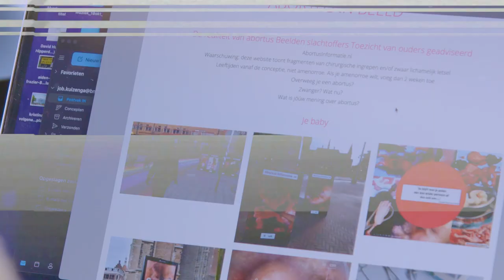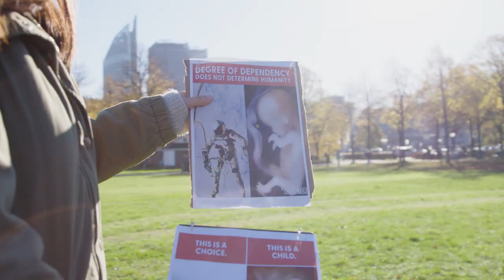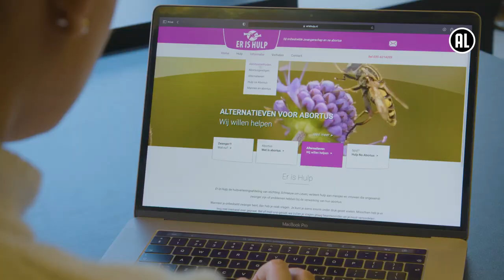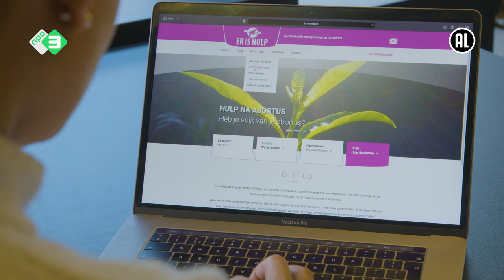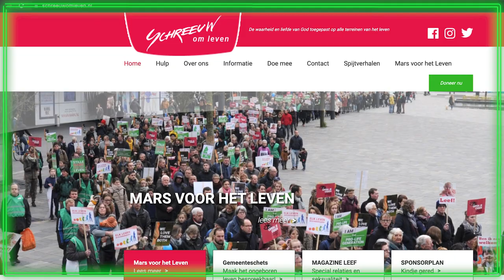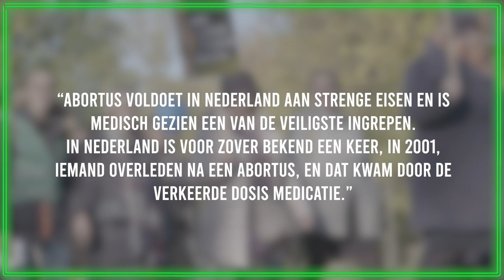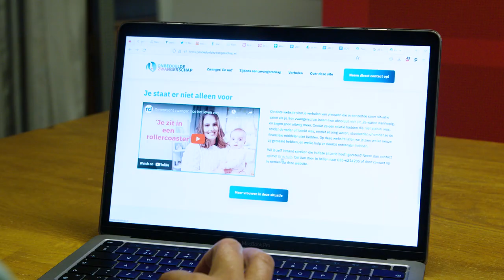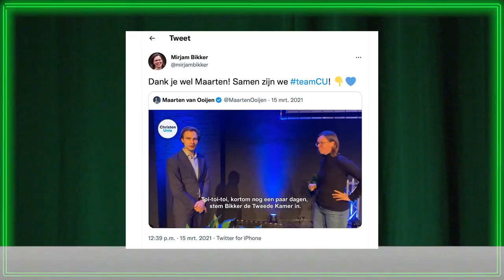In het hol van de leeuw | Abortus is geen Misdaad #2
Abortus is geen misdaad. Dat klinkt logisch, maar dat is het blijkbaar niet. Het staat namelijk nog altijd in het Wetboek van Strafrecht. En daar móét verandering in komen. In deze nieuwe vierdelige docuserie ‘Abortus is geen Misdaad’ onderzoekt Dzifa hoe veilig en beschermd het recht op abortus in Nederland eigenlijk is.

Deze aflevering onderzoekt Dzifa hoe groot de dreiging is van de anti-abortus lobby. Ze gaat in gesprek met anti-abortus demonstranten bij de Mars voor het Leven. Voelt Tweede Kamerlid Mirjam Bikker aan de tand wat zij ervan dat haar partij, de Christen Unie, samen met Schreeuw om het Leven nep informatie verspreidt over abortus. Ook spreekt Dzifa onderzoeksjournalist Allart van der Woude, die haar meer vertelt over hoe de anti-abortuslobby steeds sneakier te werk gaat.

Omdat wij abortus uit dat Wetboek van Strafrecht willen, zijn we een burgerinitiatief gestart. Met jullie handtekeningen gaat Dzifa de Tweede Kamer even goed duidelijk maken wat wij allemaal al weten. Abortus is géén misdaad. Toen niet, nu niet en vooral: nooit meer. Door abortus uit het strafrecht te krijgen, willen we het goed verankeren en beschermen in de Nederlandse wet. Zodat wat er in de Verenigde Staten, Polen en Hongarije gebeurt met het recht op abortus hier nooit zal en kán gebeuren.

‘Abortus is geen Misdaad’ is de komende vier weken elke donderdag om 17:00 te zien op ons kanaal.

*Ons burgerinitiatief is gesloten. We hebben ruim voldoende handtekeningen opgehaald!

Met dank aan David Hulsken voor de muziek op 00:49 - 01:09 & 04:21 - 04:33

* Deze content is bedoeld voor educatieve doeleinden